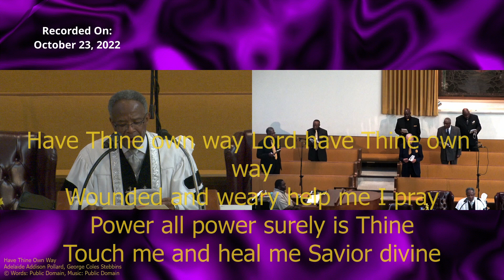Union Baptist Church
Producer: Donald Darby